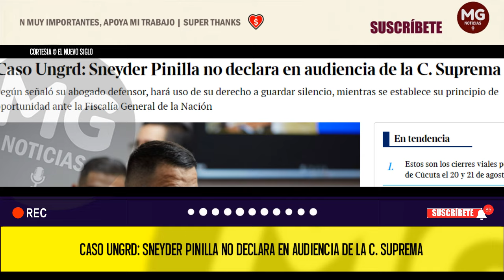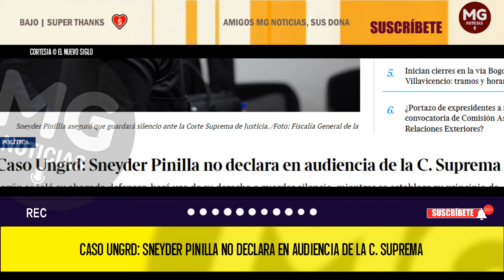ÚLTIMA HORA CASO UNGRD 🔴 Sneyder Pinilla no declara en audiencia de la C. Suprema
Según señaló su abogado defensor, hará uso de su derecho a guardar silencio, mientras se establece su principio de oportunidad ante la Fiscalía General de la Nación